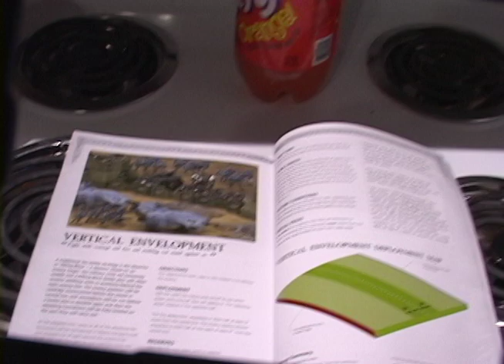Bat Rep IV 1.mov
Part 1 of the 4th Battle Report from Rites of Battle.